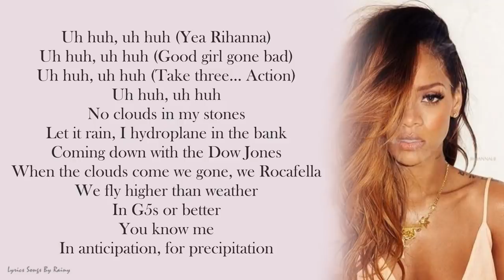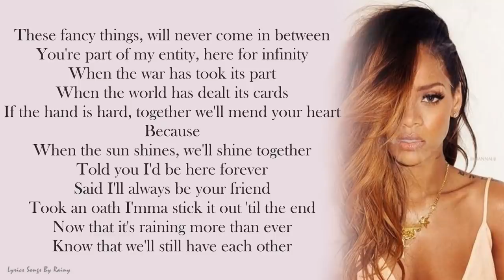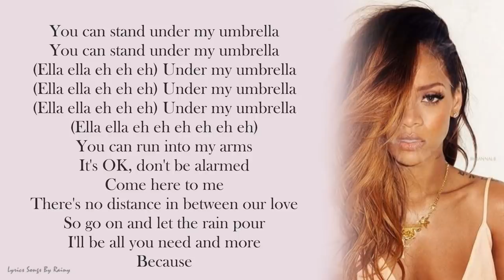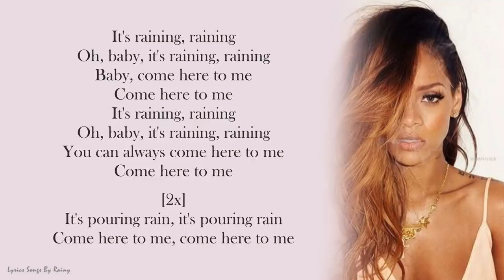Rihanna - Umbrella | Lyrics Songs